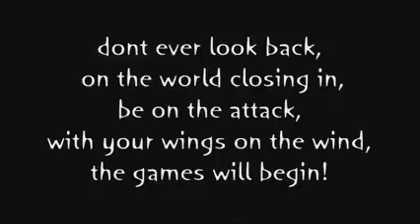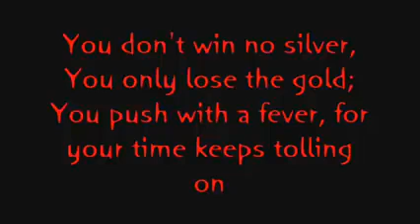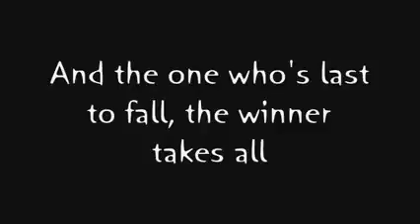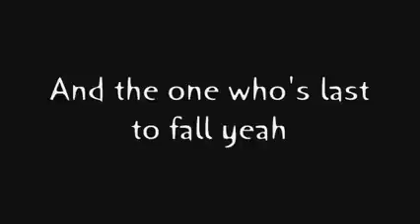song سويت فاكتوري